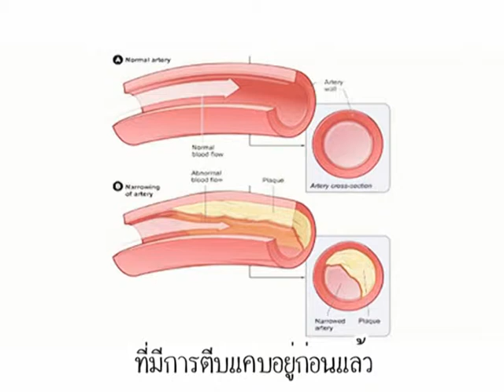สาระน่ารู้ ตอนที่ 29 @Thonburi hospital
รับชมคลิปสาระน่ารู้มากมาย จาก โรงพยาบาลธนบุรี